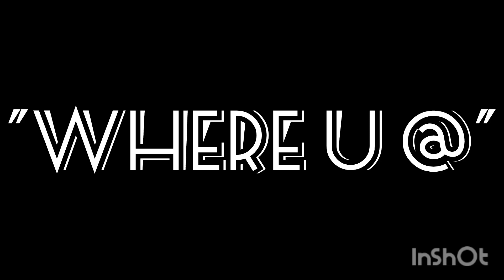Lethal Profit feat. 1-N-Only - "Where U @"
2003 track written and performed by Lethal Profit Ray Gonzalez and Lalo Vargas and 1-N-Only.  Recorded and produced by jdQ ( James D 303) remixed by 1-N-Only 2024